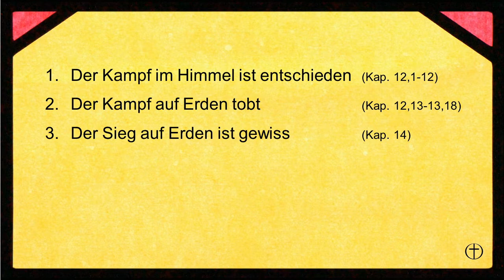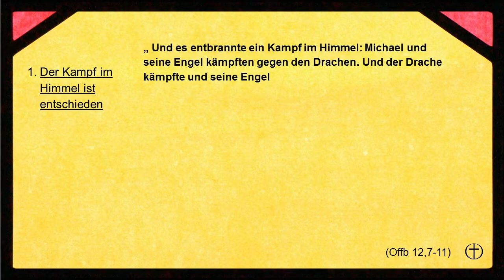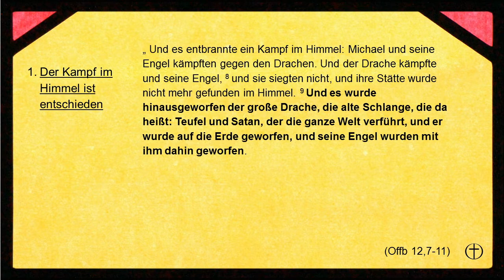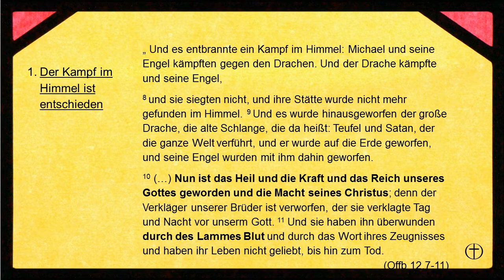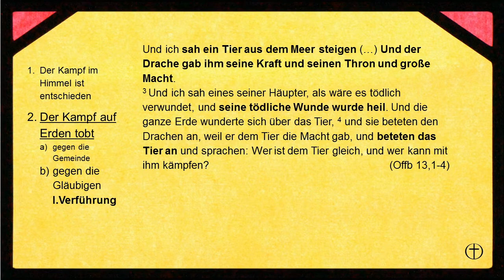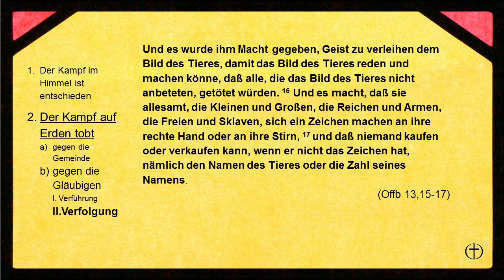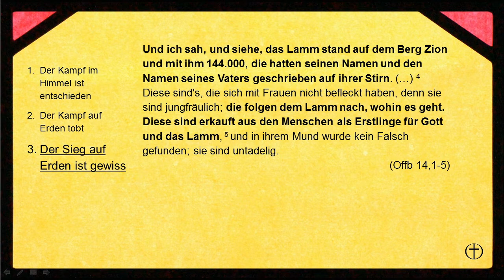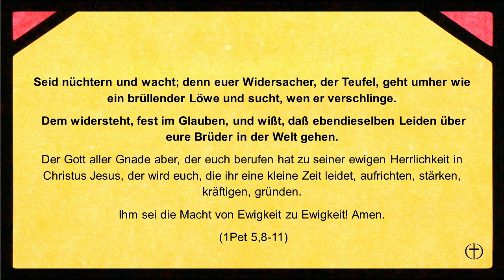13.12.2015 - Matthias Lohmann - Kosmische Konfrontation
FEG München Mitte
Mozartstr. 12
80336 München